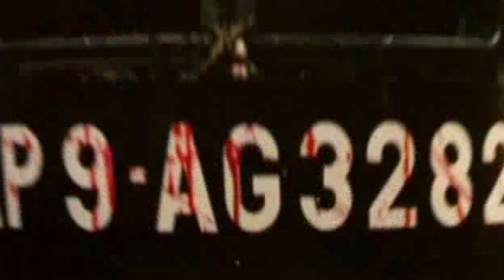Srihari Best Action Scene || TFC Daily Updates